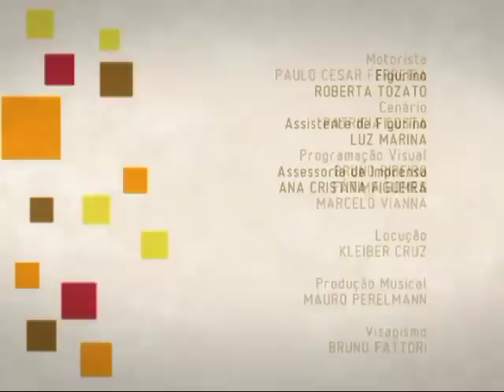Língua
Qual é a importância da língua? Conheça principais doenças que afetam a língua e como manter a higiene.